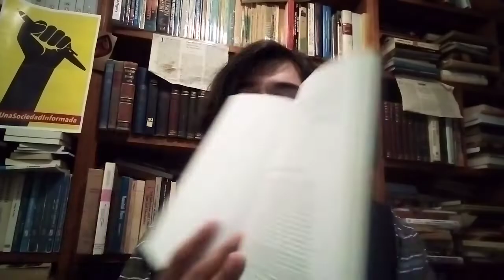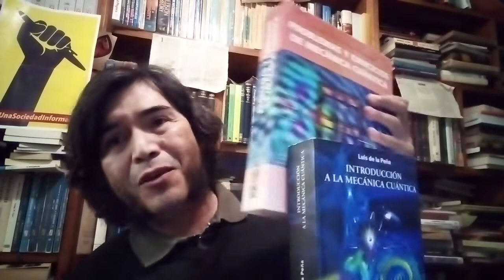más Acerca de la "introducción a la mecánica cuántica" de Luis de la Peña